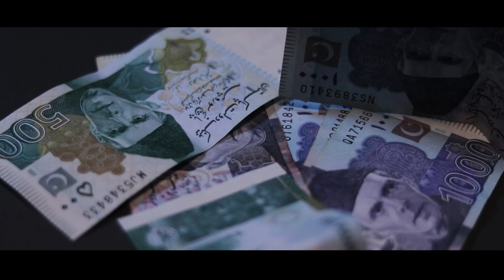Watan Part 1 Ditrect By Sher Khan Baloch